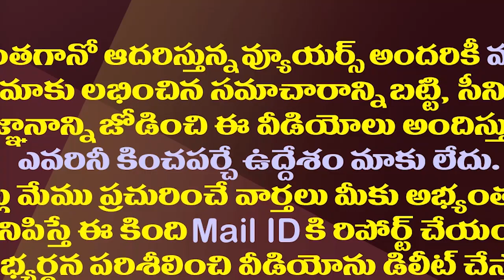చంద్రబాబు ఉంగరం చిప్ పై విజయసాయిరెడ్డి మార్కు సెటైర్లు| Vijaya Sai Reddy Satires On Chandrababu Ring